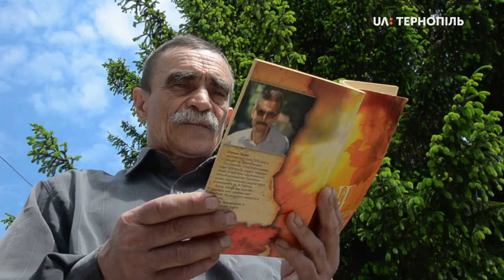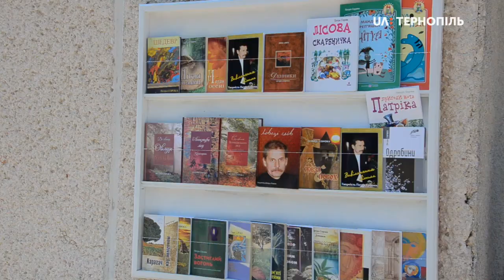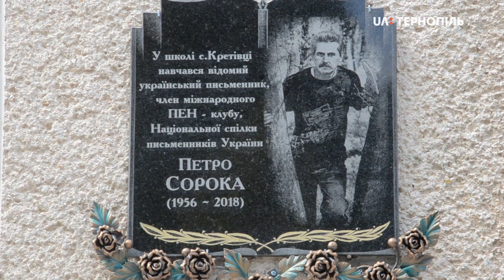Відкриття дошки пам'яті Петра Сороки